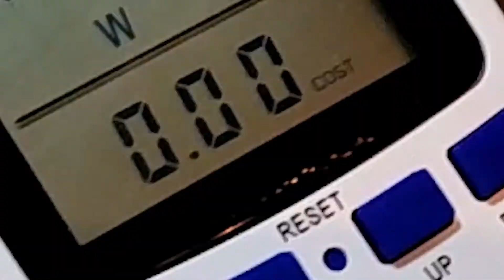Considerações Intel vs Amd - Plataforma Mainstream - Foto e Hardware